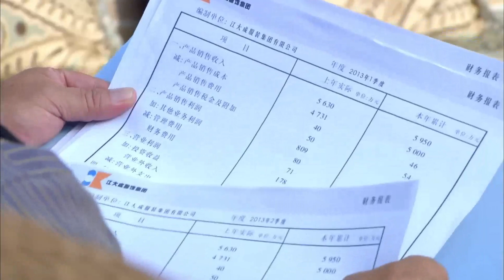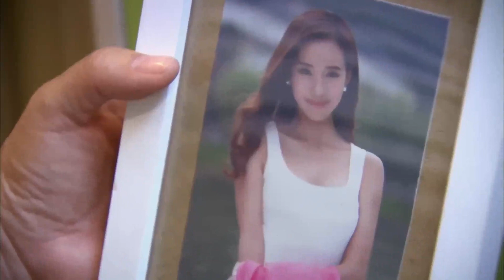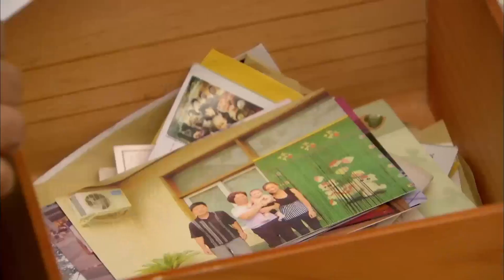💖 EP4 落魄千金被惡婆婆故意刁難，暴雨天被趕出家門 💖 |中国电视剧 | 爱情 |都市甜宠 💖 剧名